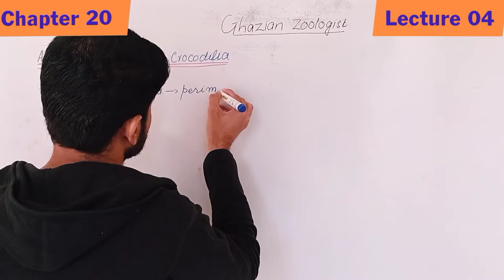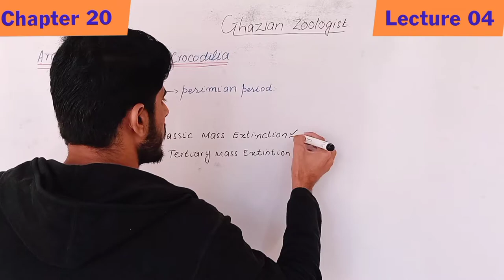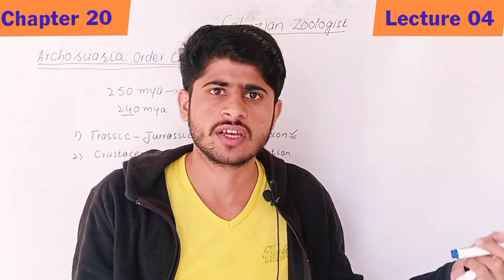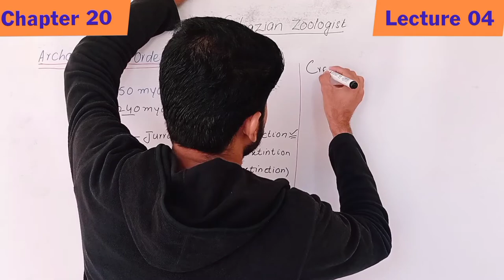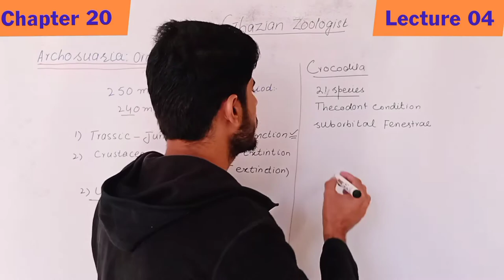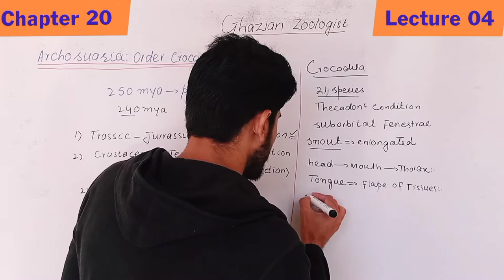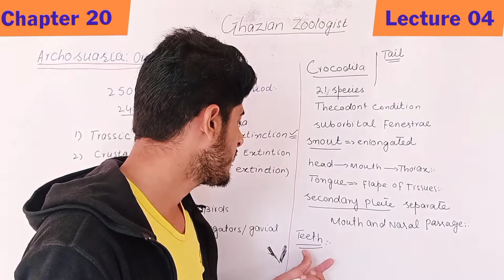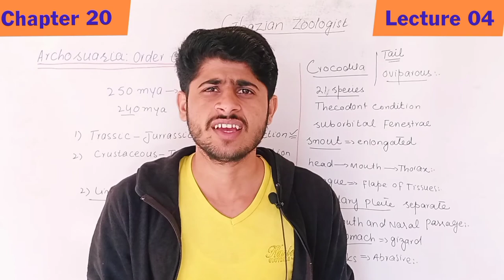Achosuars and order Crocodilia | Crocodila characteristics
Archosaurs and Order Crocodilia

Archosaurs are characterized by teeth set into sockets in the
jaws (thecodont condition), muscular gizzards, and skull openings in front of the eyes. The first archosaurs probably appeared
during the Permian Period about 250 million years ago (see
inside back cover). They became a dominant terrestrial vertebrate during the Triassic period about 240 million years ago.
There were two lineages of Archosauria. Most members
of these lineages became extinct during a mass extinction
at the Triassic–Jurassic boundary approximately 200 million
years ago. A few members of each of these two lineages survived . Descendants of one lineage, the alligators and crocodiles , survived a second mass extinction 65 million years ago
(Cretaceous–Tertiary boundary). Surviving members of this
lineage are described in the section that follows.
The descendants of the second archosaur lineage flourished as dinosaurs and pterosaurs during the Mesozoic Era
until the second mass extinction (Cretaceous–Tertiary boundary y) erased all but one small group of dinosaurs called the
Theropods

✅ Always try to share and like videos which which provide me Encouragement
✅ Our purpose is to provide knowledge